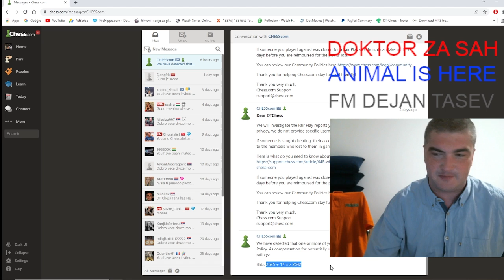NAVATALI VARALICU (METLA SISTEM)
metle metle navali narode.